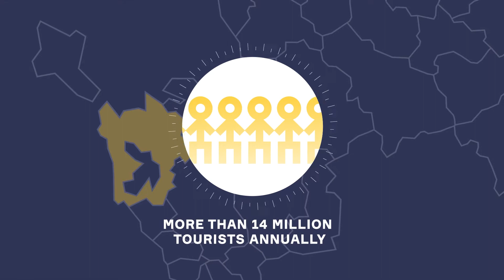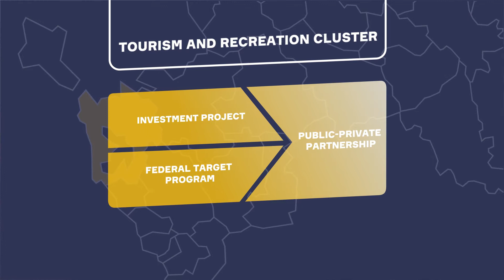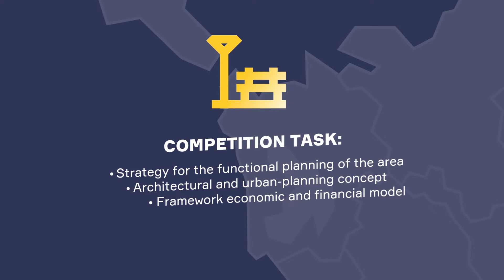Novorossiysk. Recreation and tourism cluster. Competition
In 2018 Novorossiysk (Russian Federation, Krasnodar region) will become a venue for the international investment project aimed at developing business tourism and MICE services.